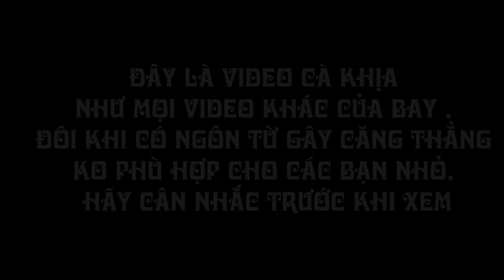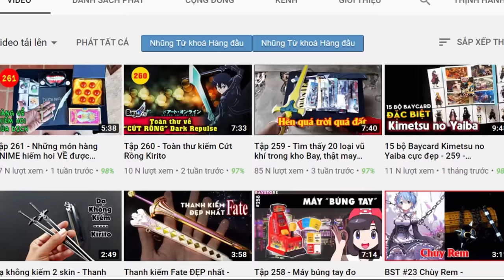Trận chiến Tanjiro Akaza cuối cùng - FULL